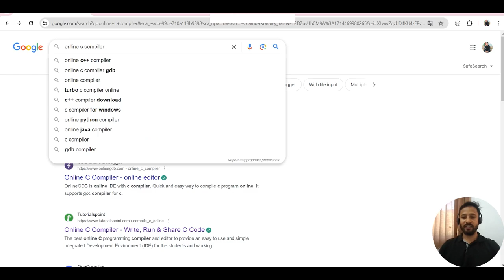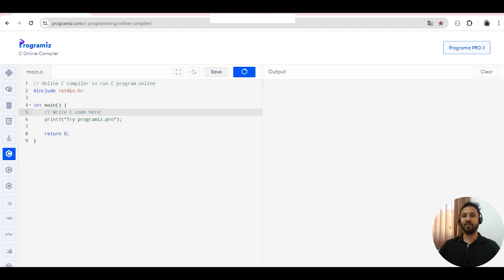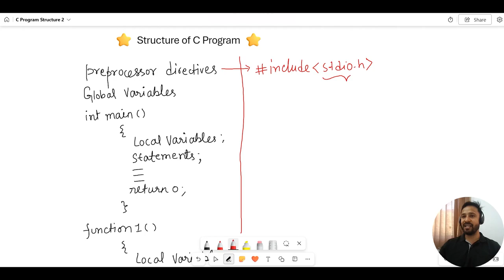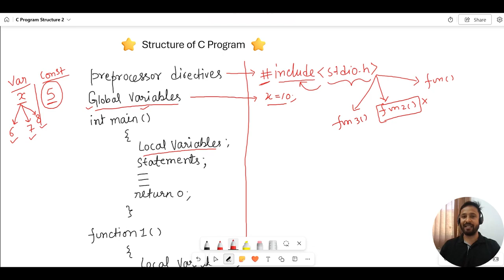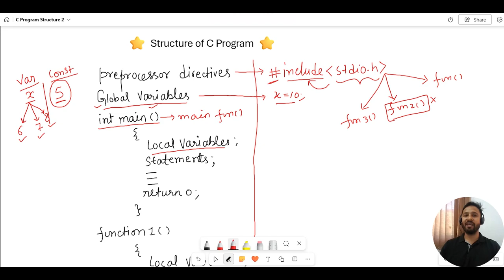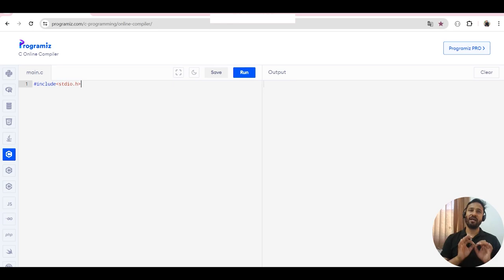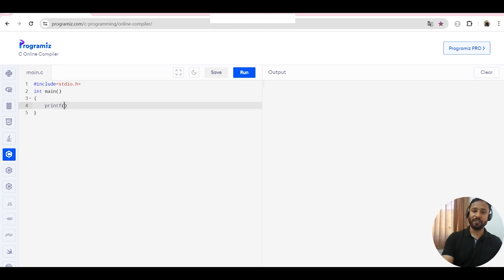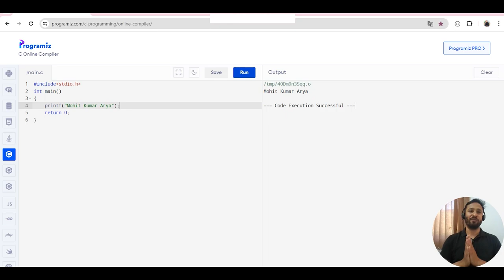Lecture 2 (Master in C): Proper Structure of C Programming Language | GATE | UGC NET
In this video you learn how to write a program in C language,
Understand the basic structure of a C program, including functions, headers, and the main function.
We use online compiler Programiz Compiler for hands-on practice.👍

This ANSI C Programming Language helps you to crack GATE, UGC NET and other competitive exams. In this ctutorialinhindi series you will get the in-depth detail of how programming language works.

Learn C by Mohit K Arya